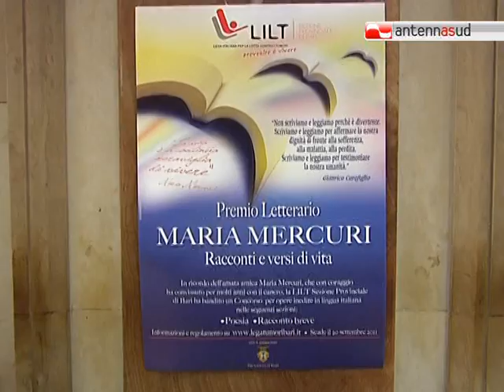TG 17.12.11 A Bari il primo concorso della lega tumori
Prima edizione del concorso letterario "Maria Mercuri", organizzato dalla Lega Tumori di Bari. Quattro vincitori tra i dieci scritti selezionati tra racconti e poesie.